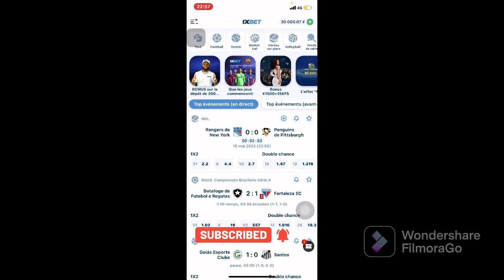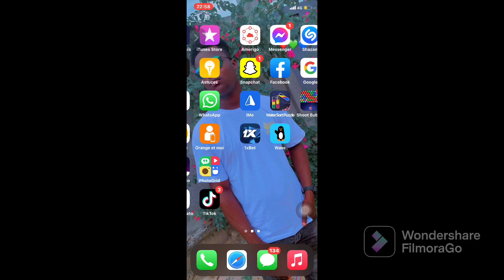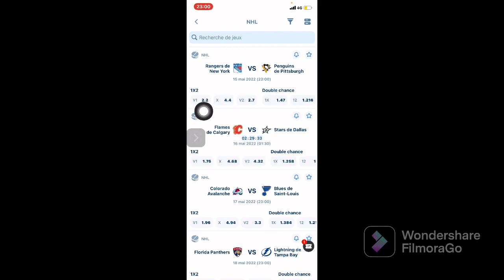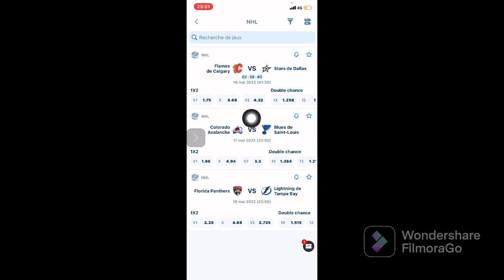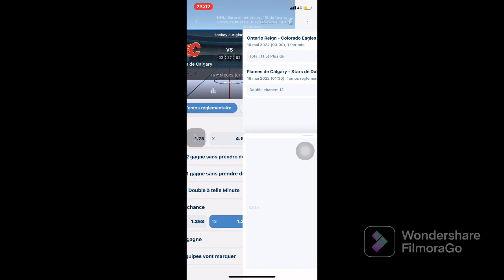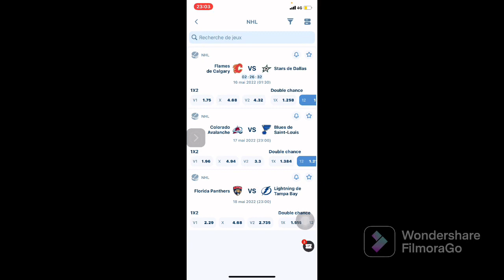Avoir plus de 50,000f par jour, c'est vraiment incroyable